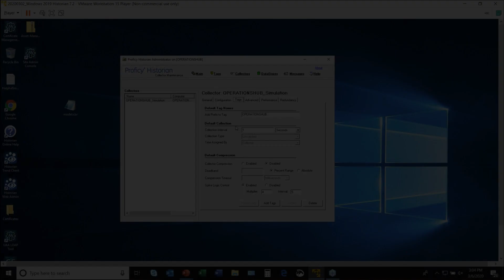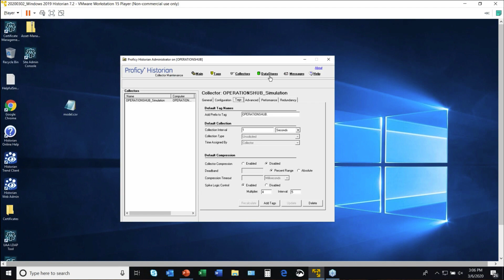Proficy Historian: Data Stores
Proficy Historian is a best-in-class historian software solution that collects your industrial time-series data needed to analyze asset and process performance, so you can drive greater business value.

Data stores are a powerful concept in Time Series data management allowing for:
--Fit-for-purpose optimization
--More control over archiver performance, how data gets managed, and how system resources are allocated
--Reduces overall cost of ownership, improves performance, enables compliance

Sample Applications include:
--Lifecycle management (e.g. regulatory compliance)
--Segmenting data based on rate of change for read efficiencies
--Optimizing data according to memory speed/cost (frequently accessed on high-speed drives)

Transcript

We actually have some enhanced capabilities that especially for multi-site customers, we allow the collection and the storage of data to happen in what we call data stores. And it's really a segmentation technology. In this system, we have a single data store, but I have customers today that install collectors at their plants have a hundred different plants. They take the data from the process equipment. The collector, say OPCUA or OPCDA collector, and they run one central Historian, where they're storing all of the data from those hundred plants. And what they've chosen to do, is actually break up the data from an archive performance and from a backup, and just from a data segmentation perspective into unique data stores. And the honest reason they did that is they have been acquiring some plants and selling off some plants. And so having the data sitting in separate data stores allowed them to easily take the data associated with a plant that was sold off and you know provide that historical data to that to the purchaser of that plant. And as they acquire new plants, they just opened up a new data store and started associated the collector with that plant that runs to store the data in the collector store or in that particular data store. So, again, when you're thinking about your organization and how you're going to use data you can't do it with the narrow mindset of what there's my company look like today. What does my regulatory look like today? Having up some forethought around what's the environment look like? What's the environment likely to look like, and how you how might you structure a deployment looking for a solution that delivers capability that you don't use today is not a bad thing.